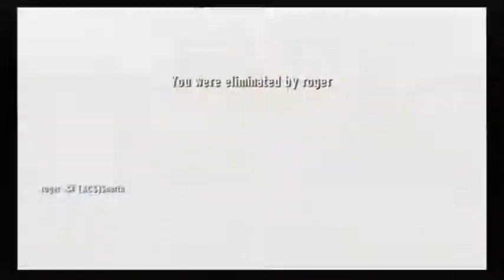Farewell Goldeneye Wii Episode 1 with DSCyanide.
The first episode of this series where I play with everyone on my friends list for one last time.